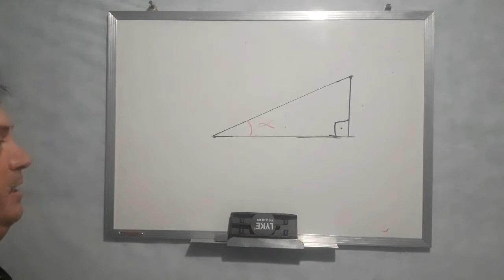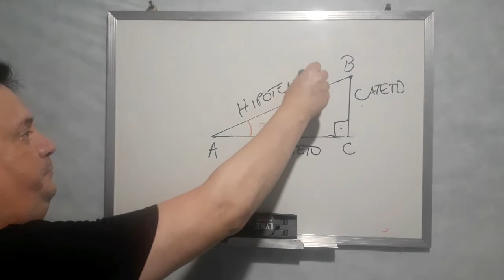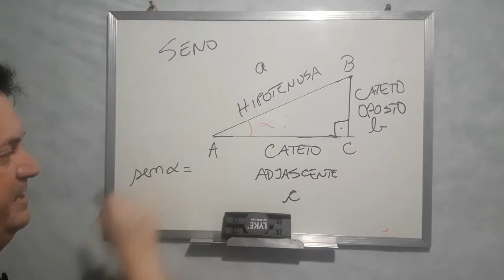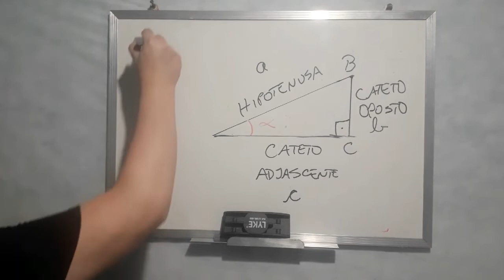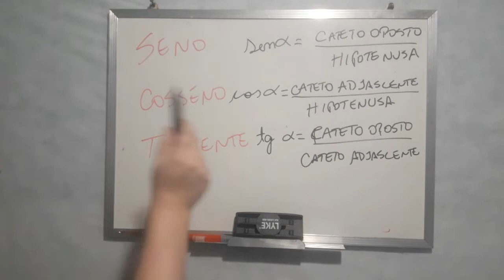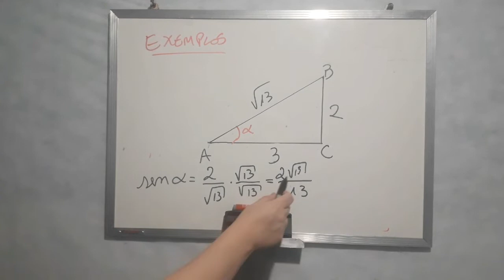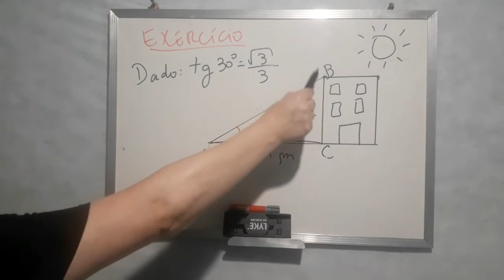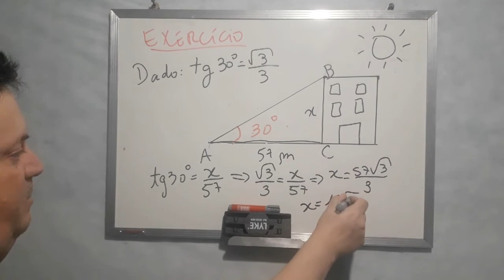APRENDA TRIGONOMETRIA DO ZERO !!!!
Pessoal !!!

Nesta vídeoaula, vamos aprender a trigonometria do zero conhecendo os conceito básicos como seno, cosseno e tangente de um ângulo qualquer num triângulo retângulo. Além disso, faremos alguns exemplos e por fim resolvemos um exercício. Uma boa aula !!!